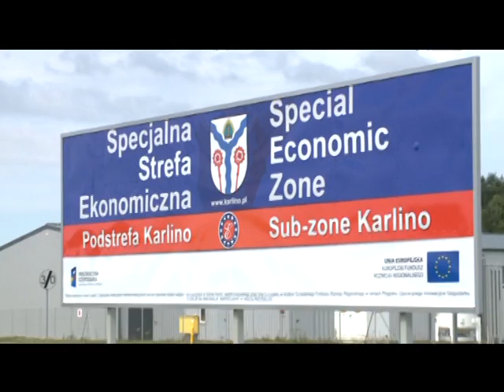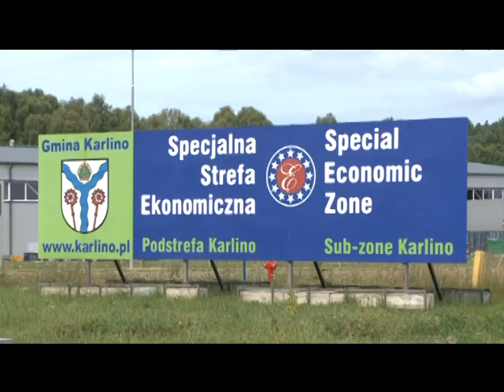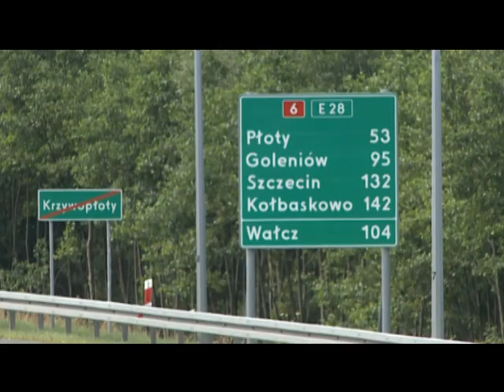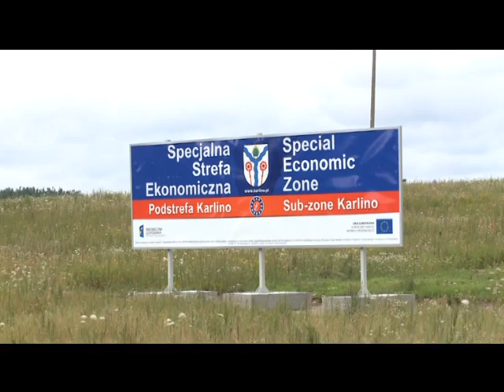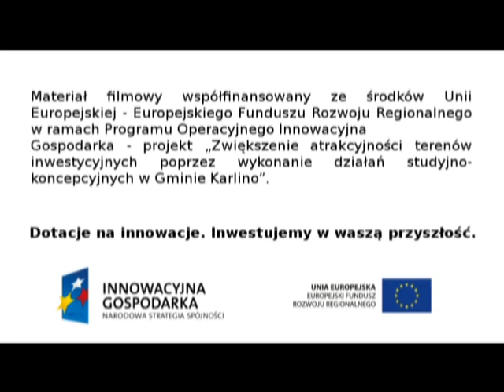KARLINO - MIEJSCE Z PRZYSZŁOŚCIĄ